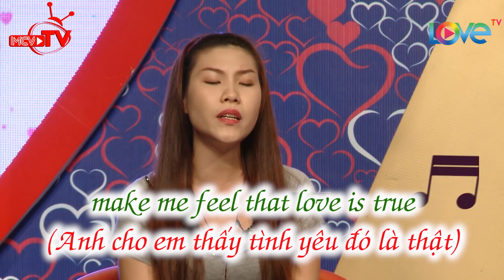Những cặp đôi BMHH có giọng ca chất đến nỗi khán giả phát ngất khi lắng nghe 😆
bạn muốn hẹn hò, ban muon hen ho, bmhh, wanna date, ban muon hen ho moi nhat, giải mã tình yêu, giai ma tinh yeu, gmty, giai ma tinh yeu moi nhat, hành trình kết nối những trái tim, hanh trinh ket noi nhung trai tim, htknntt, lovebus, ngôi nhà chung – love house, nnc, ngoi nha chung, ngôi nhà chung, love house, live and love, lovehouse phien ban dac biet, song va yeu, lovehouse song va yeu, ngoi nha chung song va yeu, lovetv, kenh giai tri lovetv, mcvmedia, mcvtv,

🚩 Theo dõi các thông tin về LOVETV:
► Playlist “Love Bus - Các câu chuyện tình yêu”:
► Playlist “Love House 10 ngày - 8 người - 4 giường tầng”:
► Playlist “Yêu Là Chọn – Lucky Me | Chiến đấu giành lấy tình yêu”:
🚩 Theo dõi các thông tin về các chương trình:
🔶 HÀNH TRÌNH KẾT NỐI NHỮNG TRÁI TIM – LOVE BUS: